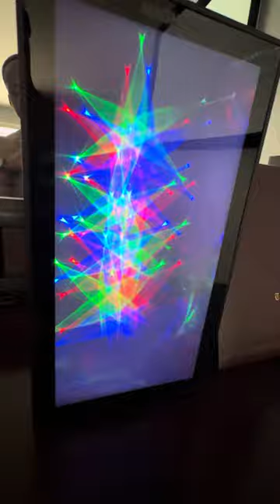Magnavox MHT990 Bluetooth (LED hologram) 2.1 speaker review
Magnavox MHT990 Bluetooth speaker review
I don’t own copyrights to the music or the product it’s simply a review